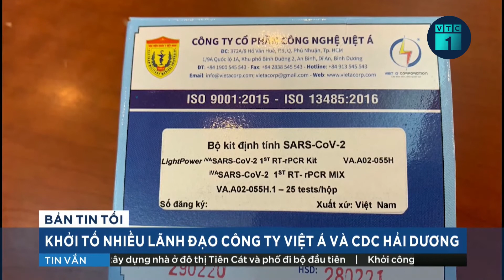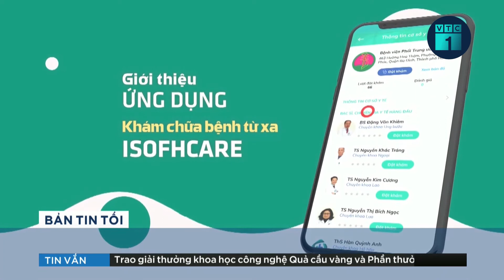Tin bão mới nhất: Bão số 9 Rai đổi hướng, ghi nhận gió mạnh nhất lịch sử | VTC1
VTC1 | Tin bão mới nhất: Với gió mạnh cấp 14, giật cấp 17, bão số 9 (tên quốc tế Rai) là cơn bão mạnh nhất đo được trong lịch sử quan trắc của ngành khí tượng Việt Nam.